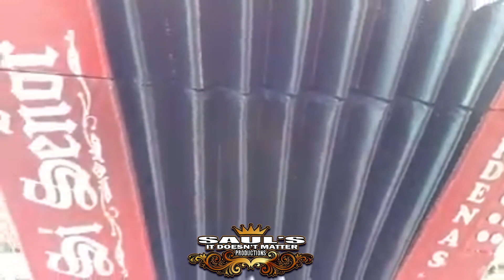My Custom Made Accordion Grill. "Si Señor!"™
My Custom Made Accordion Grill. One of its kind. Own by Saul's, "It Doesn't Matter Productions!" in Laredo, TX.